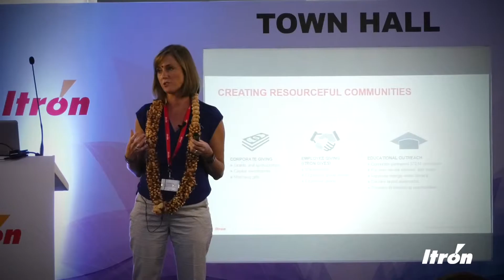2019 International Women's Day Video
This is a video I shot and produced this week with my favorite in-house editor Corri Skillingstad.